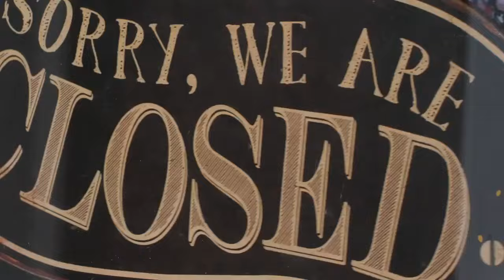Kansas City Chiefs vs. Buffalo Bills: What Went Wrong In First Loss?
Chiefs Stumble, Lions Roar: NFL Week Highlights

The Kansas City Chiefs face their first defeat of the season against the Buffalo Bills, sparking debate about their true standing in the AFC. Meanwhile, the Detroit Lions dominate with a staggering 52-6 victory over the Jacksonville Jaguars, showcasing their prowess in the NFL.

This episode explores the Chargers' impressive performance under new coaching, with Justin Herbert leading the charge. The Atlanta Falcons, despite leading their division, struggle to maintain their edge. The New York Giants' decision to bench Daniel Jones raises questions about the motives behind the move.

Join us for an engaging discussion on these pivotal moments and more. Tune in to uncover the strategies and surprises shaping the NFL landscape this season.

Bilt Rewards
Earn points now by paying rent right now by when you go

Hillsdale College
All of Hillsdale’s courses are self-paced so that you can start whenever, and tune in wherever. Plus, you can go deeper with readings, quizzes, discussions - or just enjoy the lectures. Go right now to hillsdale.edu/lockedon to enroll. There’s no cost, and it’s easy to get started.

FanDuel
You can start the season with a big return on FanDuel. New customers can place a FIVE DOLLAR bet and you’ll get started with ONE HUNDRED AND FIFTY DOLLARS in BONUS BETS - if you win your first FIVE DOLLAR BET ! Visit FANDUEL.COM to get started.